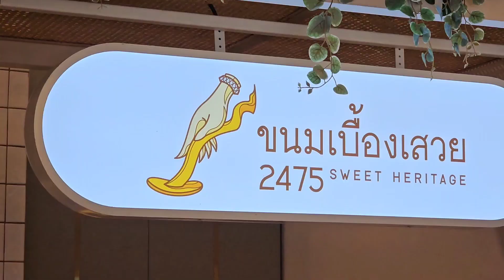Must Try Thai Crispy Pancake